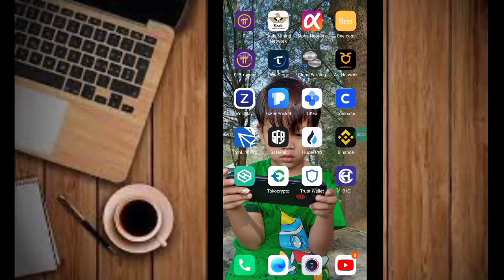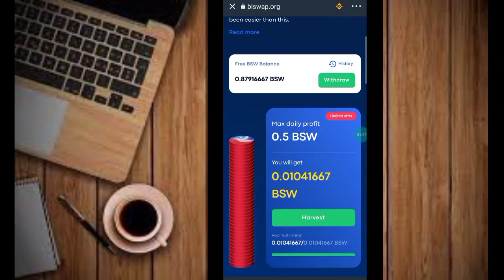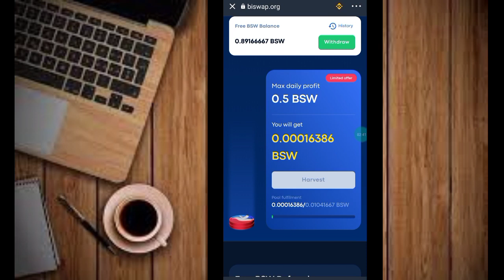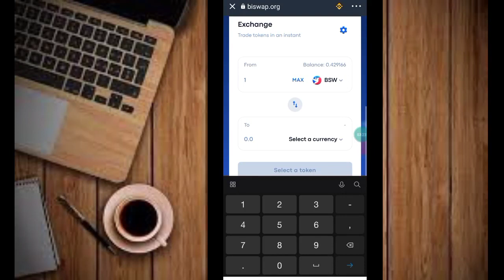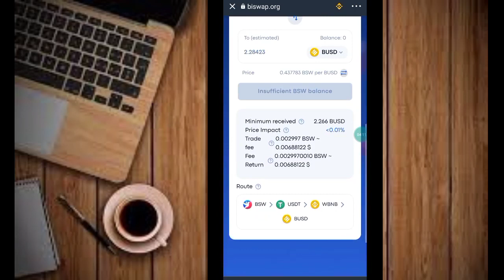Cara Mendapatkan BSW Token Secara Gratis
Tutorial :
- Pastekan Link di menu Dapp Truswallet / Metamask
-Connect ke Jaringan BSC
- Klik Menu Free BSW
- Klik Menu Harves untuk claim tiap 30 Menit
- Done

Happy Earnings

Tempat Jual Beli Crypto
Daftar Akun Changer  di bawah ini :

SalamCrypto